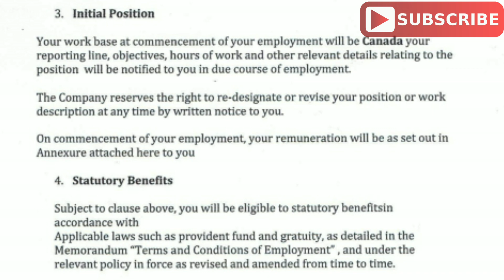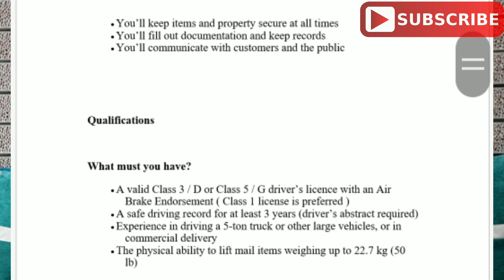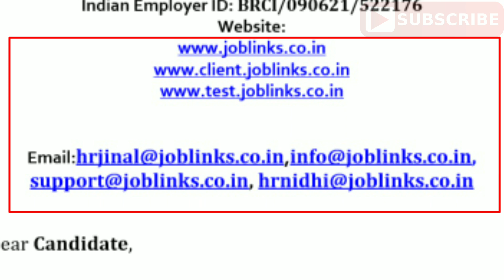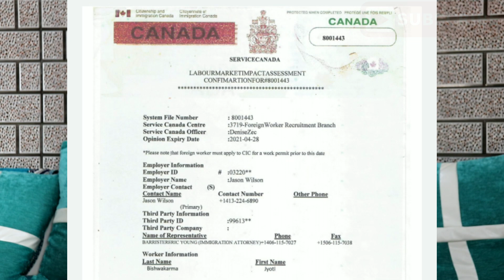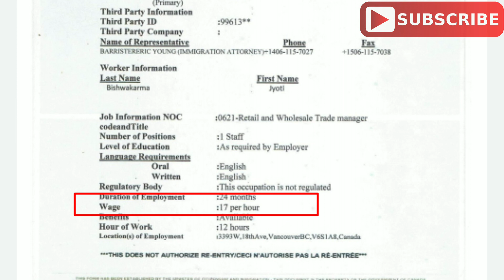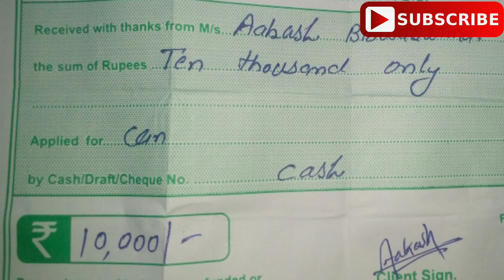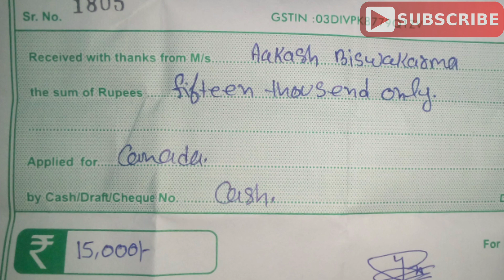CANADA WORK PERMIT IN POST OFFICE | GOVT JOB FOR ANYONE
DEAR ALL, THIS VIDEO IS THOSE PEOPLE WHO WANT TO GO CANADA , NEWZEALAND , AUSTRALIA ETC FOR WORK. MAYBE YOUR LOTS OF MONEY WILL SAVE.
KEEP WATCHING.

1) XUV500 Stuck in Snow | Problems with Front Wheel Drive | Black Ice | Xuv500 | Snow Chain | Kashmir

3) Convert XUV 500 into Bedroom | Camping in XUV 500 | A Night Spent in XUV 500 | Spiti Valley

1) DSLR CAMERA I USED FOR VIDEOS Canon EOS 200D II 24.1MP
2) BEST MIC FOR DSLR & MOBILE
3) BEST WIRELESS MIC
4) LAPTOP I USED FOR EDITING
5) CHEAPEST i3 LAPTOP
6) Redmi 7A (Matte Blue, 2GB RAM, 16GB Storage)
7) MOBILE I USED NOW

प्रिय सभी, यह वीडियो उन लोगों के लिए है जो कनाडा, न्यूजीलैंड, ऑस्ट्रिया के लिए काम करना चाहते हैं। आप पूरी वीडियो देख सकते हैं, इस विषय में हमने बहुत कुछ लिखा है।